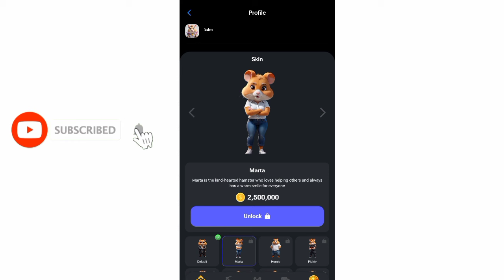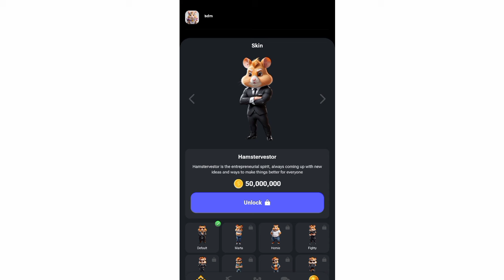‼️UPDATE‼️ Hamster Kombat ADDED Skin and Key Feature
‼️UPDATE‼️ Hamster Kombat ADD Skin and Key Feature